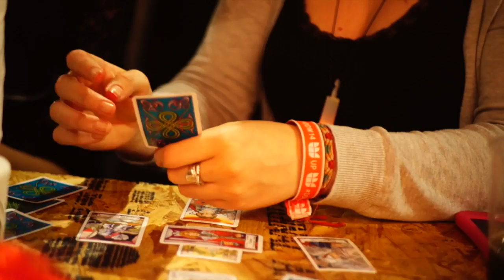Napier University Drama Society Halloween '14 Freakshow @ Student Union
Napier University Drama Society Halloween Freakshow @ Union 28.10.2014

Filming by Llewi Baile, Steph Clark, Emilie Borisaite
Editing by Emilie Borisaite